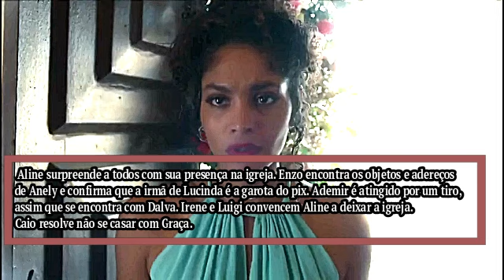TERRA E PAIXÃO CAPÍTULO DE HOJE - QUINTA 10/08/2023 Resumo da Novela Terra e Paixão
NOVELA TERRA E PAIXÃO CAPÍTULO DE HOJE -   Aline surpreende a todos com sua presença na igreja. Enzo encontra os objetos e adereços de Anely e confirma que a irmã de Lucinda é a garota do pix.

🔴 Mais vídeos e REVELAÇÕES CHOCANTES da novela Terra e Paixão da Globo

 • Novela Resumida

Resumo novela Terra e Paixão, assistir Terra e Paixão capítulo completo da Globo, Terra e Paixão capítulo de ontem, capítulo de amanhã e último capítulo de Terra e Paixão, final da novela, Vai na Fé, Amor Perfeito.